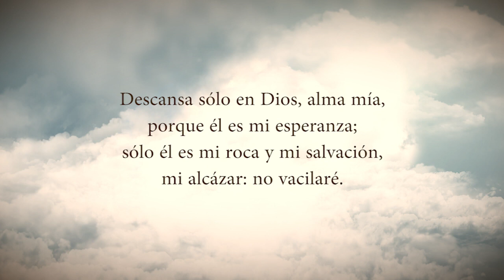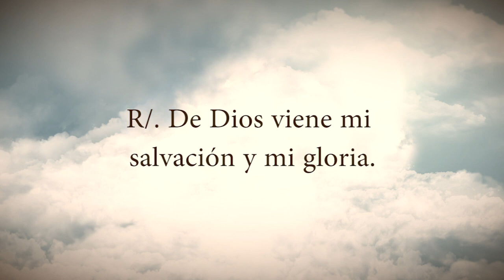Evangelio Del Día Lunes 11 De Septiembre De 2023 Padre Yesid Franco